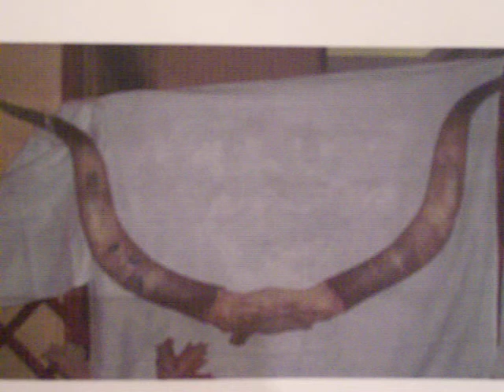Ferentino, Il menu dei Cornuti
alesspro Ferentino's dialect Story & Verb da Ie puru sò du Frindinu. Tutti i diritti sono riservati.